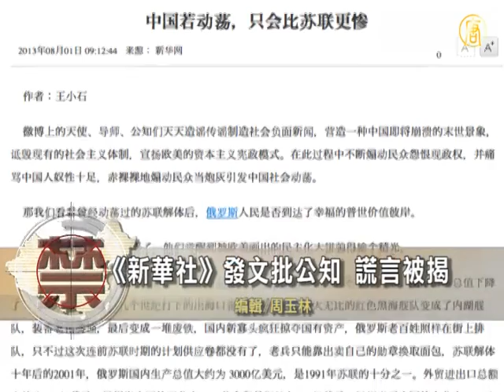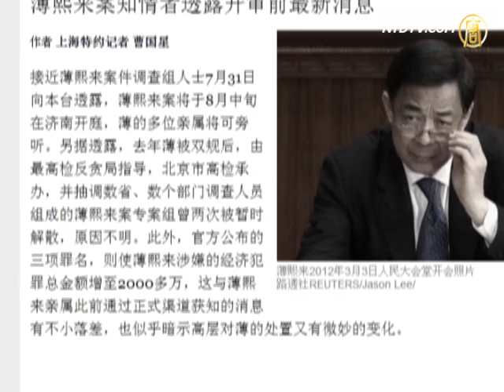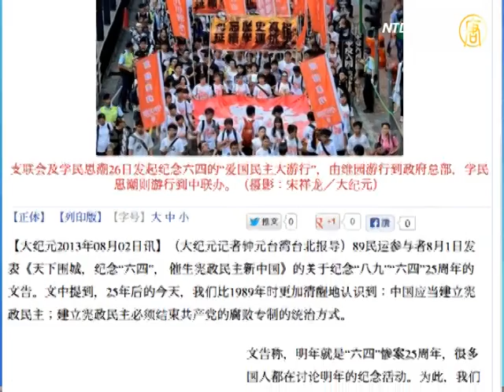Xinhua News Agency's Article Full Of Lies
On August 1, the Chinese Communist Party (CCP) news
mouthpiece "Xinhua" published Wang Xiaoshi's article.
It was called "Unrest in China would be
worse than in the Soviet Union."
Once again a heated debate on constitutional democracy arose
in Mainland China as netizens found many lies in the article.
Independent intellectuals were fiercely criticized as "Western
slaves", who bad-mouthed China and worshiped democracy.
Various negative consequences from post --Soviet
were also listed in the article.
The article attracted severe criticisms from netizens,
pointing out Wang Xiaoshi set up a false proposition.

Many blogs on the Internet also revealed lies and
old data in the article.
Some netizens even quoted Putin's remarks to point out
how Wang distorted the original meanings.
A netizen pointed to the issue of life expectancy in Russia,
saying "Wang Xiaoshi misinformed- Xinhua spreads rumors!"

Mainland law scholar Tong Zhiwei said: "This article is
written for youth waiting for employment and the unemployed.
It aims to deceive them."
The media person Bei Feng revealed that
this special act was adopted for the CCP's unification.

New Evidence In Bo Xilai's Case

After the indictment of Bo Xilai, former Communist Party
Secretary of Chongqing the case got attention again.
On August 1, according to Radio France Internationale,
the hearing of Bo's case will begin in Jinan, Shandong.
Bo's relatives can attend the court hearing, but Bo is
currently detained at Beijing Qincheng Prison.

Reports revealed that on charges of bribery,
a new item a villa in Nice, France, was added,
It is unclear whose name this villa has been registered
under, Gu Kailai or Bo Guagua.
Apparently the villa has something to do with French
architect Patrick Devillers, who had an affair with Gu Kailai.

The report quoted reliable sources, saying Bo Xilai was
detained and interrogated by the Anti-Corruption Bureau.
Members of the investigation group were from
various departments and many provinces.
However, the investigation task force was twice
temporarily disbanded for unknown reasons.
Bo Xilai case is the CCP's biggest political scandal in recent
decades. Bo's crimes also have continued to show up.
Besides the original charges, there is also live organ harvesting
from Falun Gong practitioners and corpse trafficking.

Democracy Activists Release World Signing Proposal

On August 1, former student leaders from 1989, Wang Dan,
US scholar Wang Juntao, Hu Ping, and Chen Kuide, etc.,
launched a "world signing proposal" asking for overseas
Chinese, the international community,
and human rights groups to take action on June 4, 2014,

This means to surround all Chinese Communist Party
agencies abroad, including embassies.